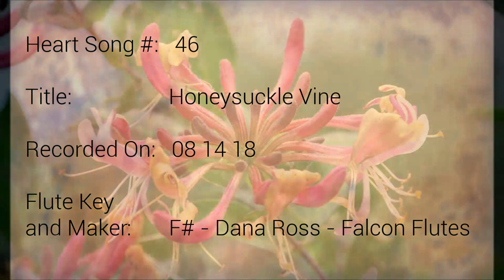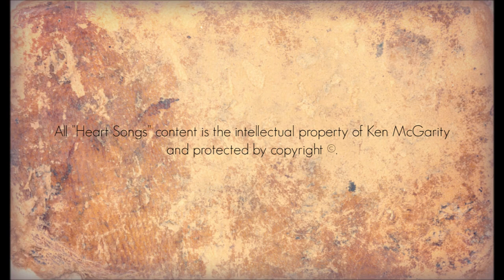Heart Songs - 46 Honeysuckle Vine - Native American Style Flute Improvisations by Ken McGarity